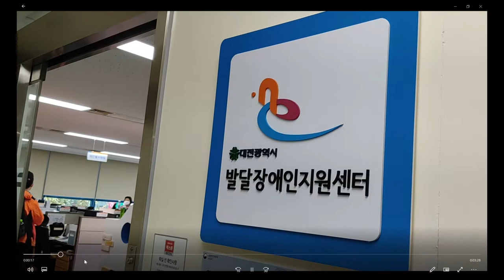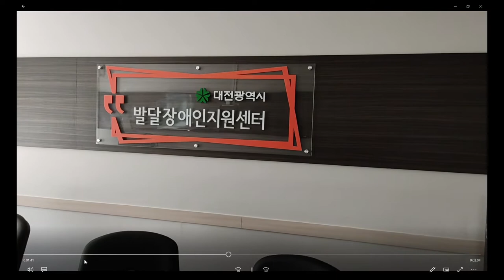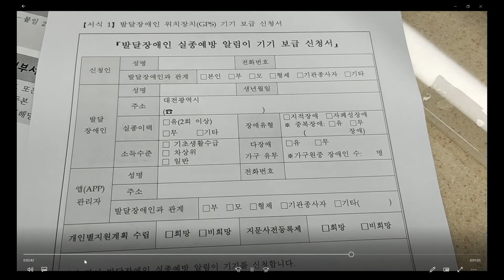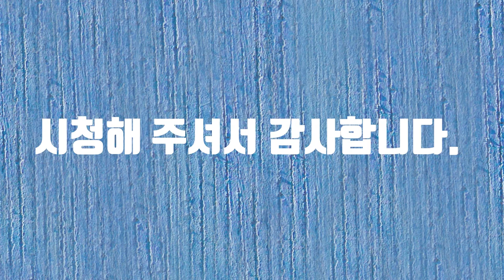꿈꾸는U - 경인TV 영상 공모전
경인TV 영상 공모전에 참여합니다. 감사합니다.